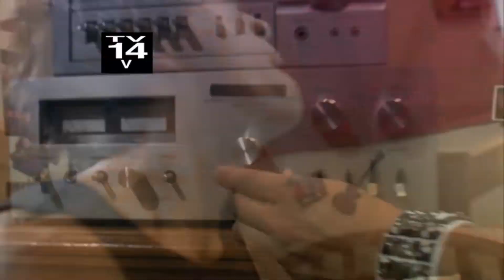1000 Ways to Die Guitar Zeros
Hump the bed